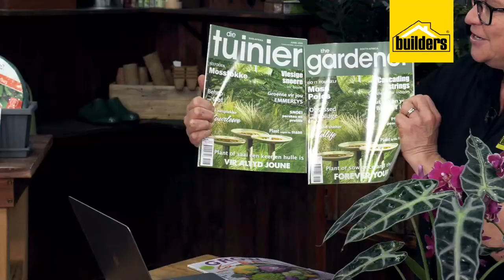Garden Masterclass with Tanya Visser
Join Tanya Visser LIVE for a Garden Masterclass where Tanya will show us how to bring the outdoors inside. Join us LIVE to stand the chance to WIN a Garden Master hamper to the value of R2400!! If you miss the LIVE, don’t worry as the recording will be available here. So get your gardening questions ready.